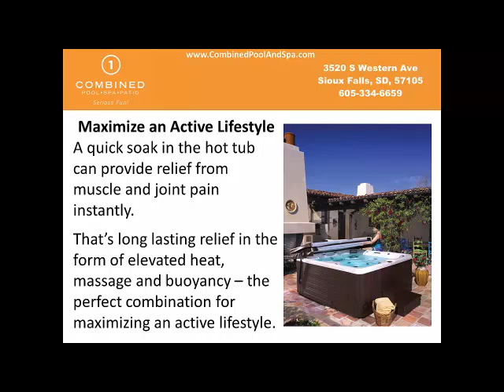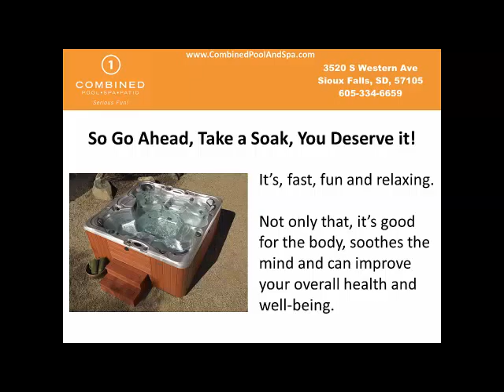Hot Tub Store Sioux Falls | Pool & Spa Dealer, Swim Spa Sale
Hot Tub Store Sioux Falls | A Hot Tub Can Enrich Your Life | We Have a Huge Selection of Hot Tubs, Swim Spas, Saunas, Pool Tables | Low Prices, 57106, 57103, 57104

3520 South Western Ave.